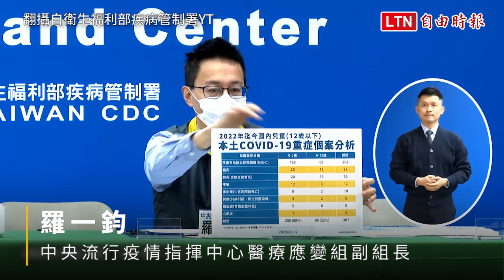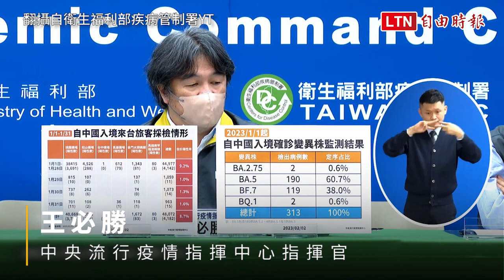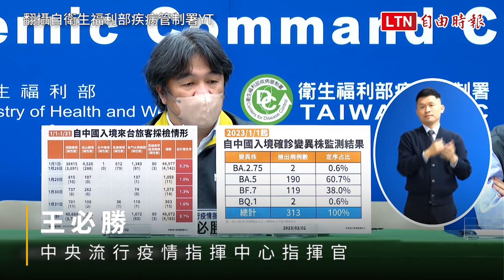未宣布室內免戴口罩措施 指揮中心曝3原因 (翻攝自衛生福利部疾病管制署YT)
未宣布室內免戴口罩措施  指揮中心曝3原因

本土疫情仍升溫！今增26793例 較上週增41.5％  死亡+74

武漢肺炎（新型冠狀病毒病，COVID-19）本土疫情持續，本來中央流行疫情指揮中心預計今天公布第二階段免戴口罩措施，但臨時暫緩；指揮官王必勝指出，主要有3個原因。王必勝今天在疫情記者會上表示，第一個原因是近日心肌梗塞、中風病患多；第二是教育團體、家長團體對室內免戴口罩有表達意見，還需要溝通；第三是春